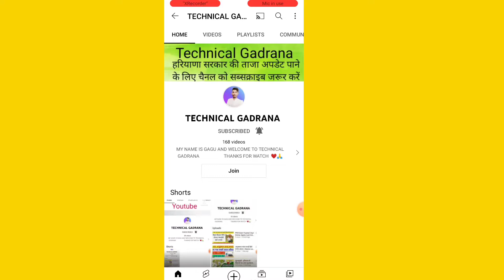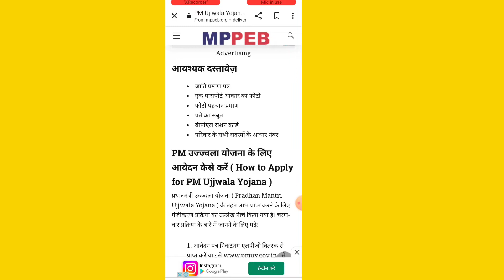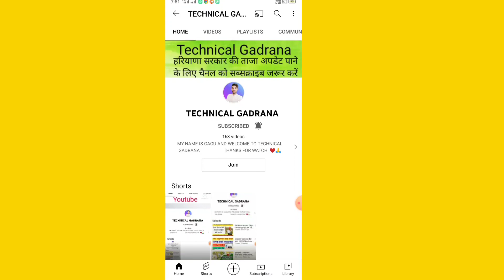प्रधानमंत्री उज्ज्वला योजना की फिर से शुरू ! 1 करोड़ महिलाओं को मिलेगा फायदा ! ऑनलाइन आवेदन ऐसे करें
FREE LPG New Gas Connection Online | PM Ujjwala Yojana 2.0 New Gas Connection Online | LPG Gas KYC

Video About-
Pradhanmantri Ujjwala Yojana 2.0 new gas connection online karne ke liye is video mein complete bataya gaya hai

owner.                                                                                                                   Tag..
free gas connection online apply 2022  ujjwala yojana free gas connection kaise le
Free gas connection ke liye aavedan kaise karen
Ujjwala free gas connection ke liye online registration kaise kare
Ujjwala yojana free gas aavedan 2022
Pradhan mantri ujjwala yojana 2.0 free gas connection online apply
Pm ujjwala yojana me aavedan kaise kare
Bharat gas free gas connection kaise le
Bharat gas ujjwala yojana free connection
Ujjwala yojana me aavedan kaise karen 2022
New gas connection ke liye Registration kaise kare
New free gas cylinder ke liye aavedan